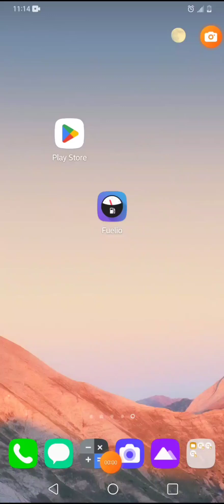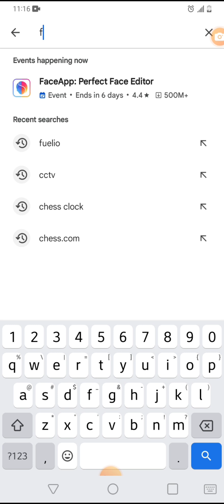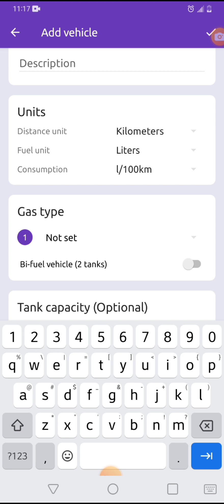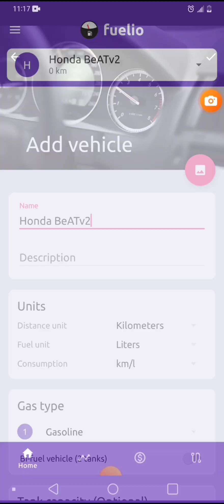How to Calculate Fuel Consumption (with OBR)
Magandang araw po mga Sir/Madam.
Sa videong ito ipapakita ko po sa inyo paano malalaman ang gas consumption ng ating motor at iwas hula². We will use science ☺️
Ang unit ay km/l or kilometer per liter.